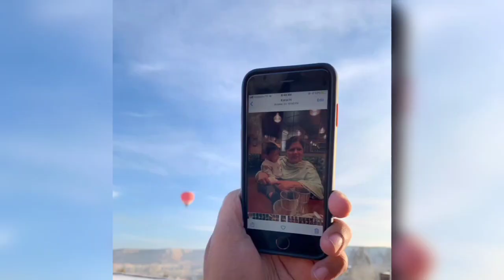hamari aj ki iftari | ramadan vlogs | lifestyle vlogs